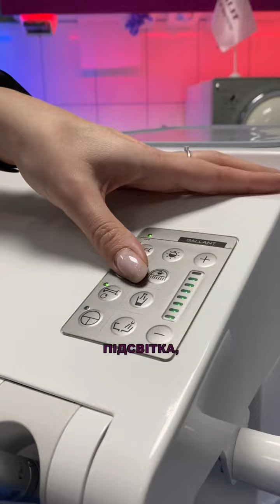Покрокова відео інструкція, як підготувати стоматологічну установку CART-5 з аспірацією до роботи.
Перегляньте покрокову відео інструкцію підготовки автономної стоматологічної установки  CART-5 з аспірацією до роботи.
00:06 У мобільний блок лікаря вмонтовано...
00:27 Демонтаж транспортних приспособ
00:50 Встановлення системи чистої води
00:55 Вмикаємо мобільний блок лікаря
01:04 Робочі інструменти мобільного блоку лікаря
01:51 Регулювання води та повітря робочих інструментів

Мобільний блок лікаря CART-5 з аспірацією повністю автономний, адже в нього вмонтовані:
• компресор виробництва GALIT;
• відсмоктуючий агрегат;
• ємність для секрецій;
• система чистої води.

ЗВЕРНІТЬ УВАГУ!
Якщо ви самостійно готуєте CART до роботи, без допомоги сервісного інженера, працівника чи техніка, то найперше, вам потрібно зняти транспортні пристосування.

На блоці лікаря з нижньою подачею інструментів розташовано 5 інструментів:

• турбіна;
• мікромотор;
• пістолет;
• слиновідсмоктувач;
• пиловідсмоктувач.

Керування інструментами здійснюється через панель управління. Налаштування кількості води та повітря на робочі інструменти відбувається за допомогою регуляторів, які розміщені під ними.

Дякуємо!

GALIT - EXPERTS IN DENTISTRY!